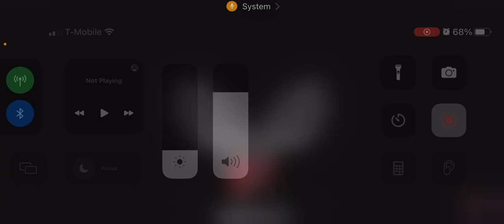Reacting to “Sonic vs MAJIN Sonic”